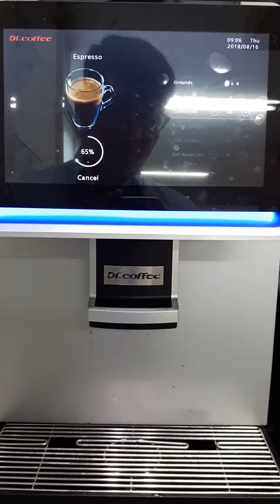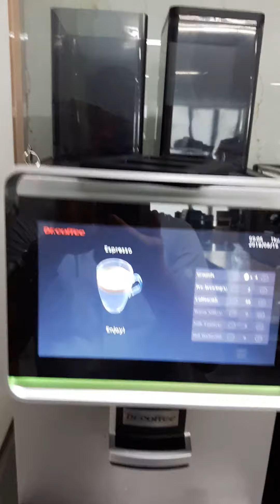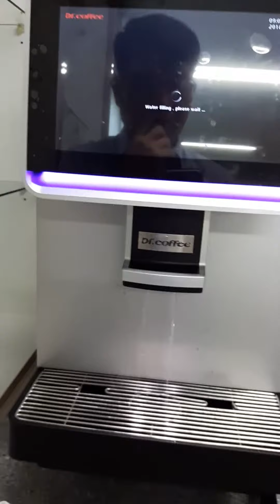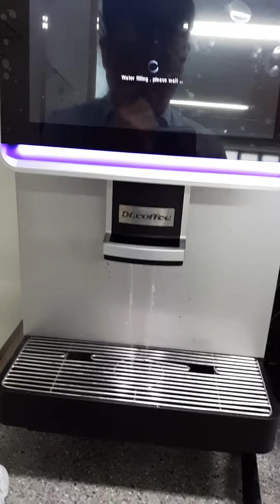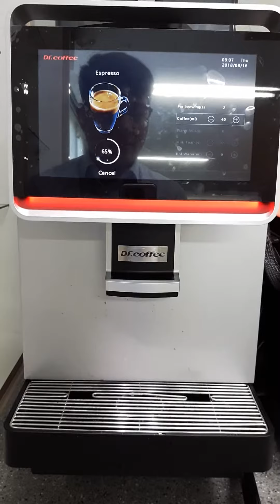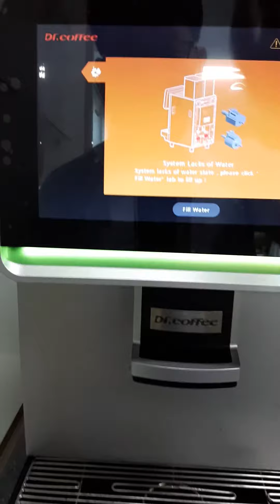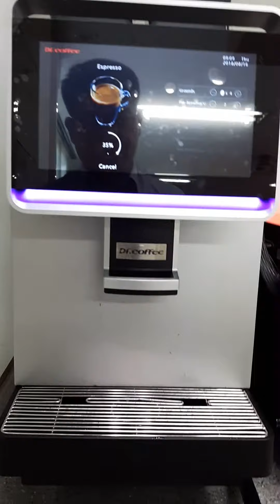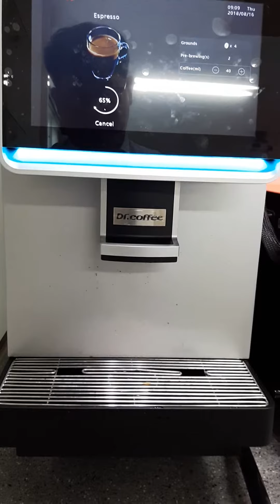F11 HMI board upgrading by USB disk